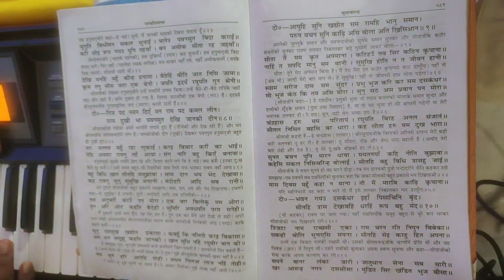New Vlog सुंदरकांठ पाठ ओर भजन मेडिकल एजुकेशन भवन सेक्टर 69. happy new year all 01-01-2024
सुंदरकांठ पाठ ओर भजन मेडिकल एजुकेशन भवन सेक्टर 69. रखा गया था जिसमे एक ननी सी गुड़िया और उसके मामी पापा भाई बि साथ में मधुर भाजनो से सभी भक्तो का दिल जूम जूम के नाचा। नए साल की आप सभी को हार्दिक शुभकामनाएं।महादेव आप सभी पे अपनी कृपा दृष्टि बनाएं रखे।हर हर महादेव ।